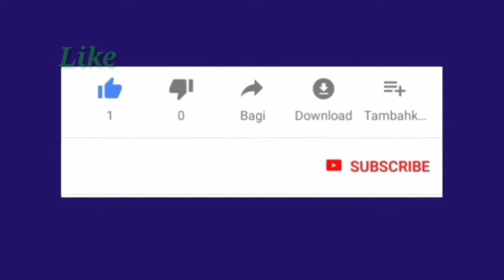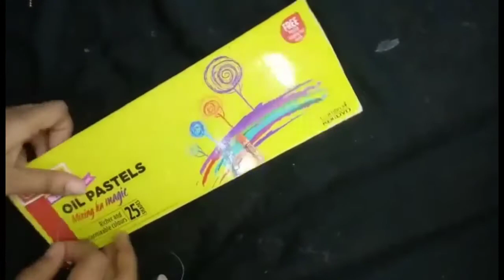Hand made Rakhi 2 | New Design New Style Rakhi | Rakhi Special for Brothers